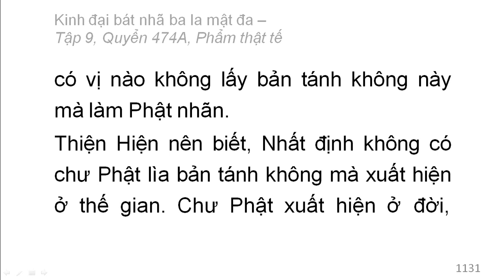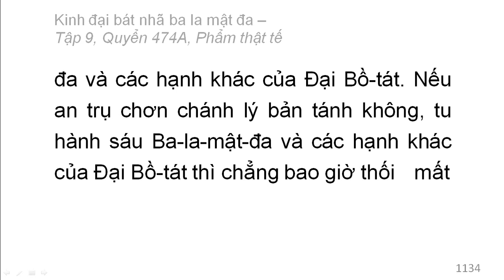Quyển /600: Kinh đại bát nhã ba la mật đa